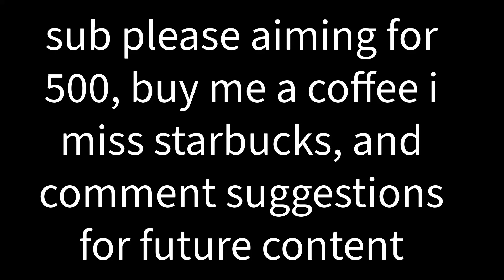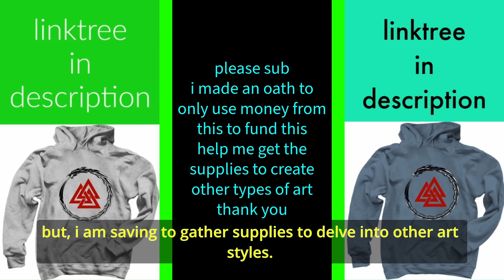[AI SEROTONIN] New Tennessee law stirs up debate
ai generated images of natural environments
This is a picture drawn by Stable Diffusion AI.
AI cannot perfectly represent hands and toes.
AI is uploading the picture as it was drawn.
I will try my best to reflect it.

*If any use or reprinting for commercial purposes is discovered, we will take legal action and claim compensation for damages.